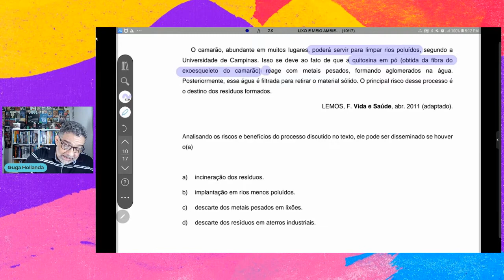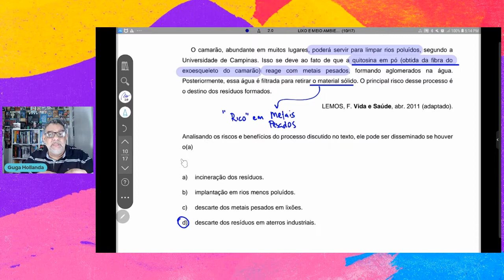LIXO E MEIO AMBIENTE QUESTÃO 09